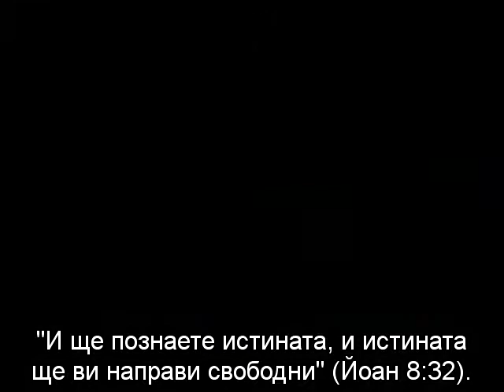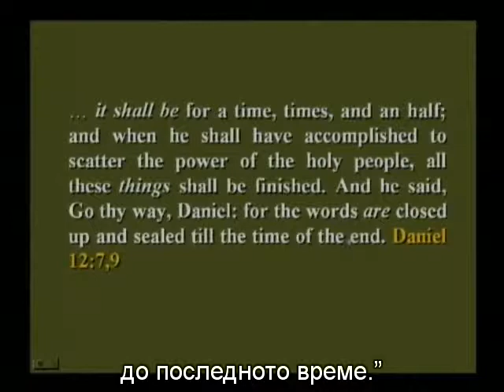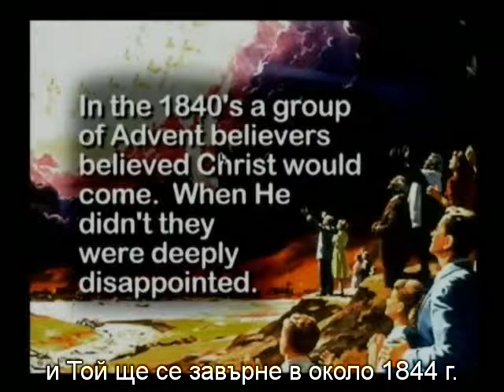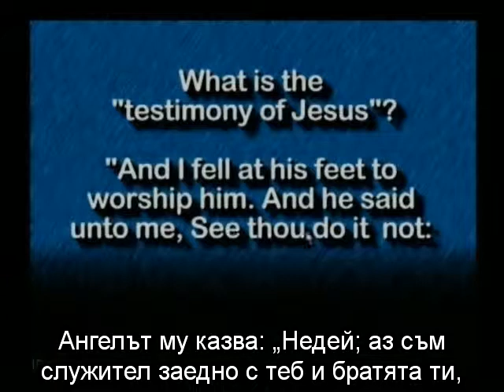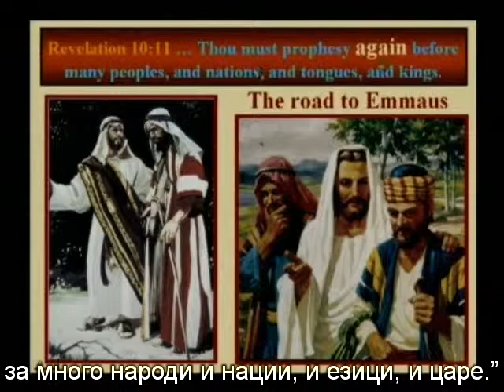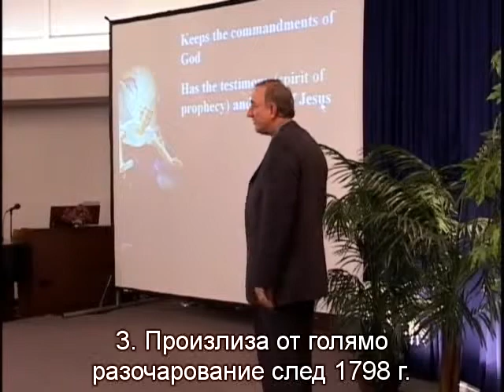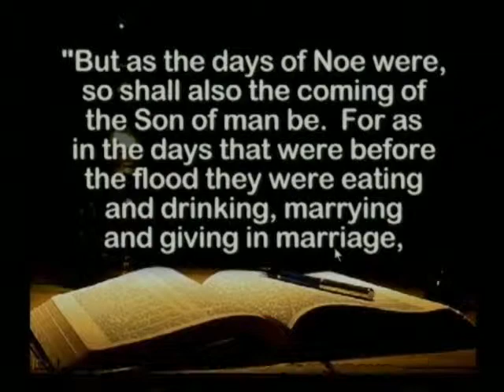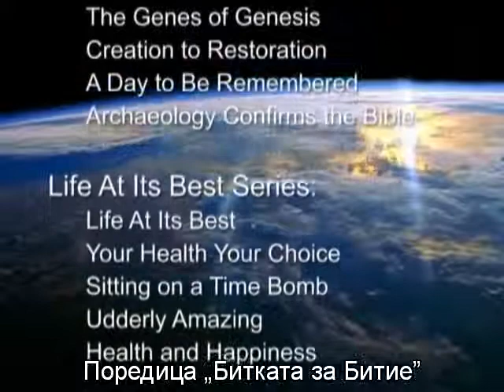A Stone to Rest Your Head - Walter Veith / Уолтър Уайт - Камък на който да положиш глава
This is an expose of Revelation chapter 10 which reveals the counterpart to the beast which is to arise out of the bottomless pit (the kingdom of evil). It exposes the organization which God raises up to counter the myriad of errors which Satan places in the world to rob man of his salvation. It is this organization that is to be empowered with a special message of warning and it arises at the right time in Biblical prophecy to herald an everlasting gospel of salvation in Christ and faithfulness to His word. This lecture also answers the question "Why are there so many denominations? and "Does God still have a church?"

1 John 1:9: If we confess our sins, he is faithful and just and will forgive us our sins and purify us from all unrighteousness.
1 Pet 3:15: But in your hearts set apart Christ as Lord. Always be prepared to give an answer to everyone who asks you to give the reason for the hope that you have. But do this with gentleness and respect,
2 Tim 3:16: All Scripture is God-breathed and is useful for teaching, rebuking, correcting and training in righteousness,